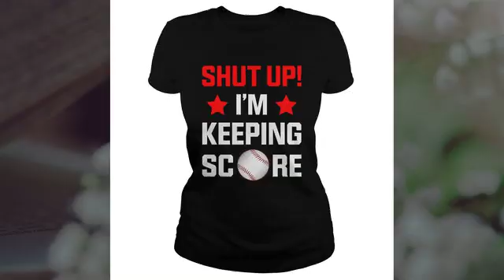Shut Up I’m Keeping Score Shirt Hoodie Tank Top